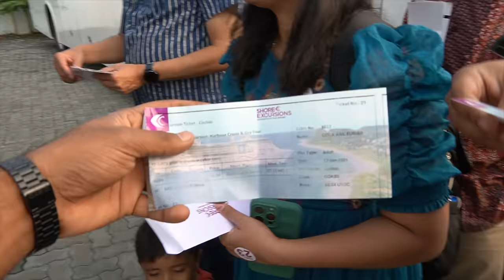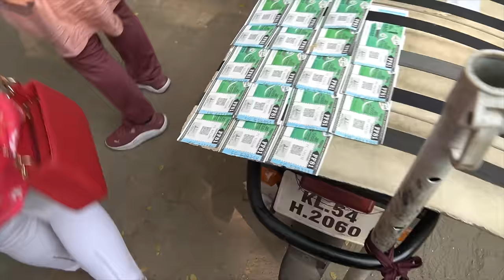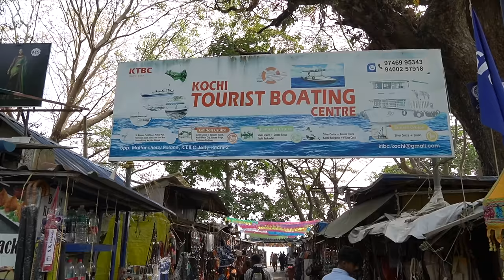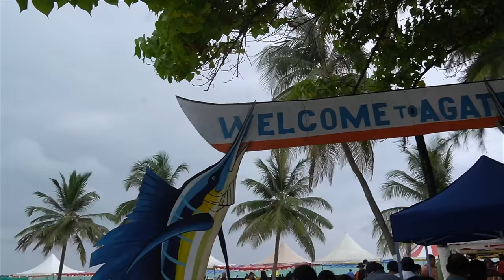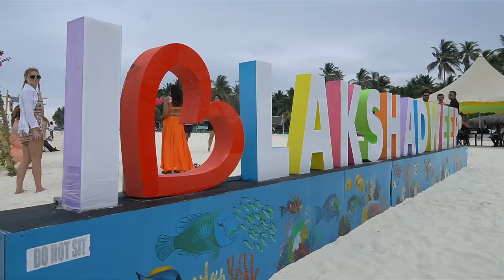Lakshadweep అందాలు 🏝️ - బడ్జెట్ 💸| Drone views 👌🏻 | Kochi street | Anil geela | My village show